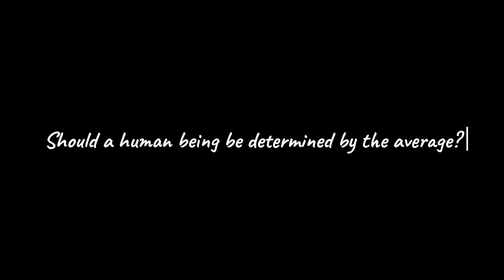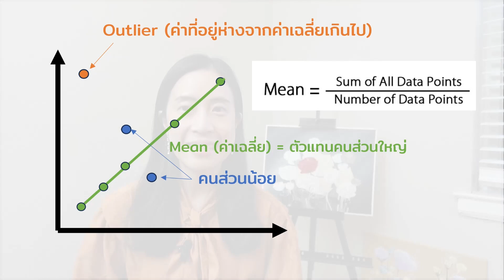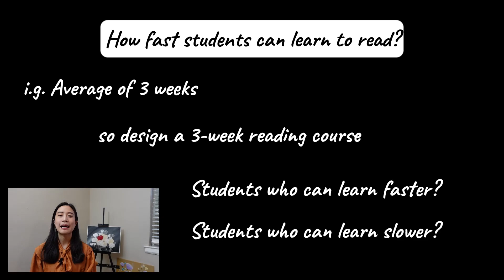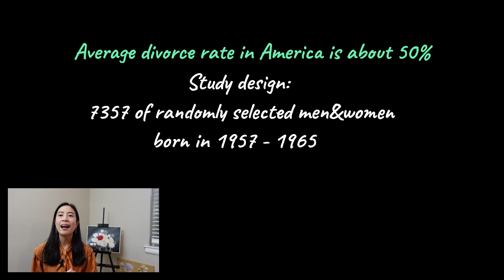สังคมที่ใช้ "ค่าเฉลี่ย" ในการตัดสินทุกอย่าง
ถ้าทำได้ไม่ถึง "ค่าเฉลี่ย" ก็กลายเป็นปัญหาทางสถิติ? ถูกเอาออกไปจากสังคม?

เจอเรื่องของ "Average (ค่าเฉลี่ย) กับ human beings (ความเป็นคน)" มาค่ะ

รู้สึกว่าน่าสนใจมาก เพราะว่าตั้งแต่เกิดเนี่ยก็ตกอยู่ในสังคมที่ใช้ค่าเฉลี่ยมาวัดความเป็นตัวเรามาตลอดเลย

นักจิตวิทยาสมัยใหม่เรียกสิ่งนี้ว่า the cult of the average (ลัทธิค่าเฉลี่ย) ซึ่งมีการใช้ average behavior (พฤติกรรมการใช้ค่าเฉลี่ย) ตัดสินทุกอย่าง ซึ่งทำให้เกิดความเข้าใจผิดหรือความเลื่อมล้ำทางสังคมเกิดขึ้น

References:
ESCAPING THE CULT OF THE AVERAGE: The happiness advantage by Shawn Achor

00:00 Highlights
00:11 Intro to Average
01:55 How mean/average is used to determine human being?
04:34: Average & outlier
05:18 What I have learned